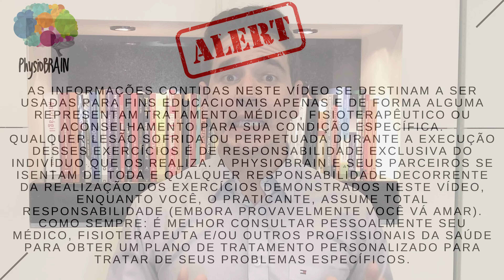Ombro e pescoço travados! Como aliviar? Confira o vídeo e faça os exercícios em casa!